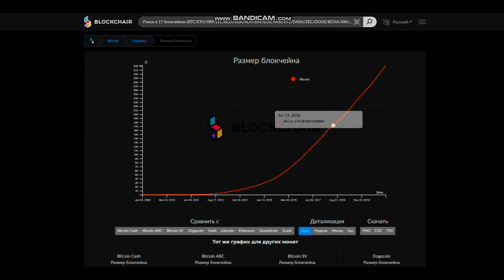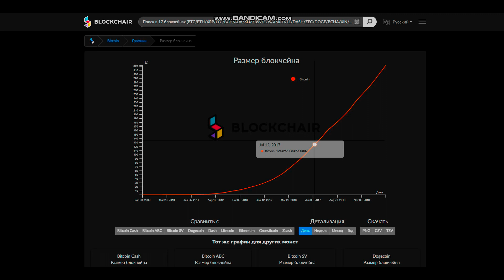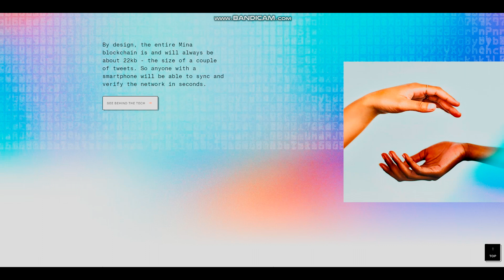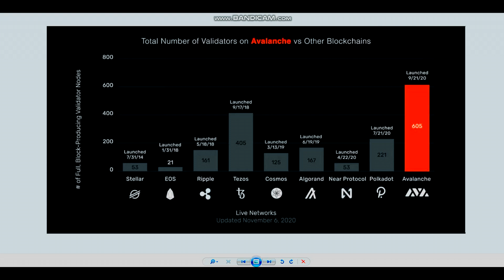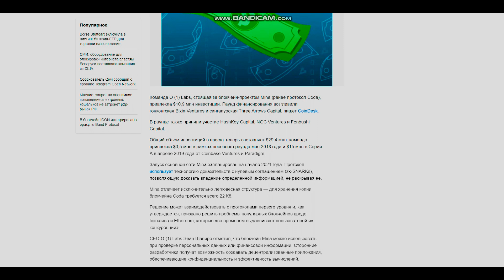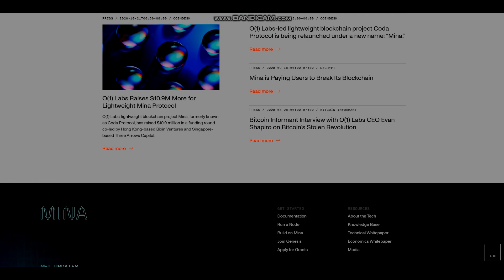Mina Community - the world's lightest blockchain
minaprotocol.com - the world's lightest blockchain, powered by participants.